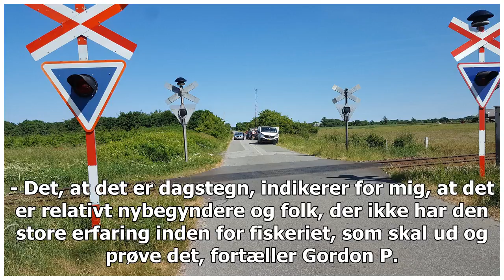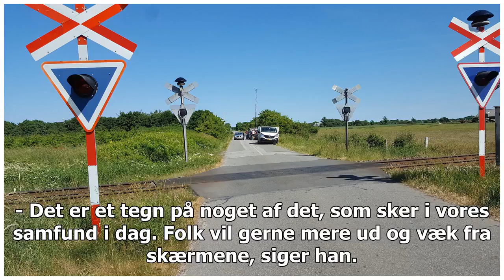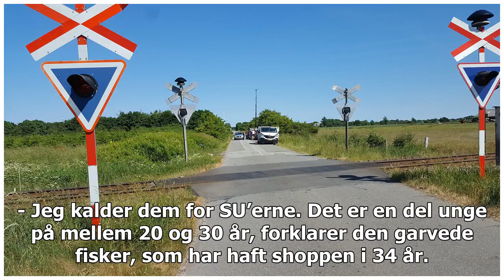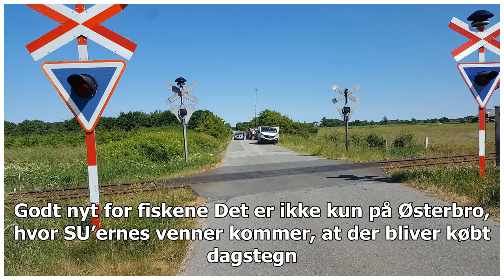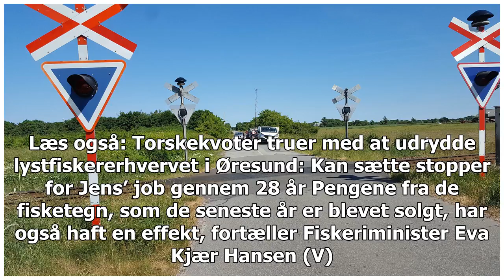Mere griber fiskestangen til en dag